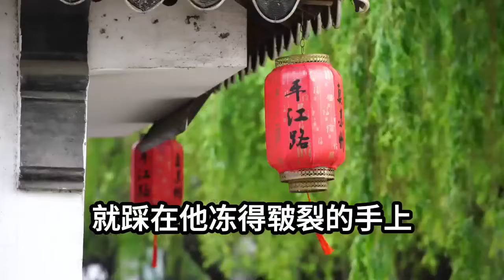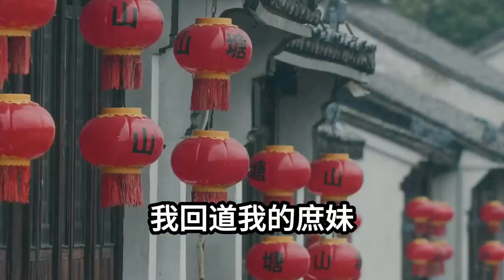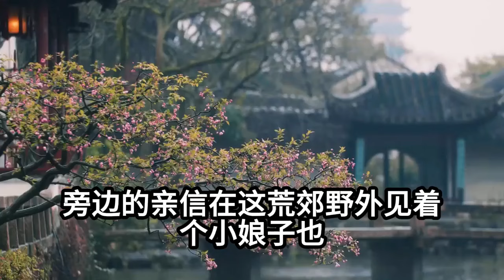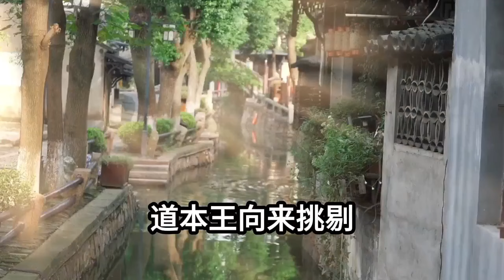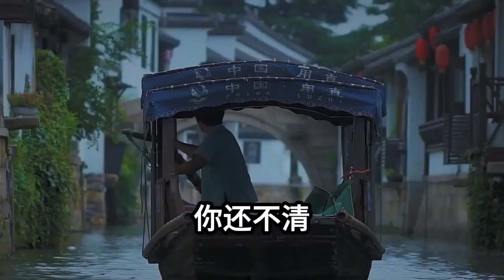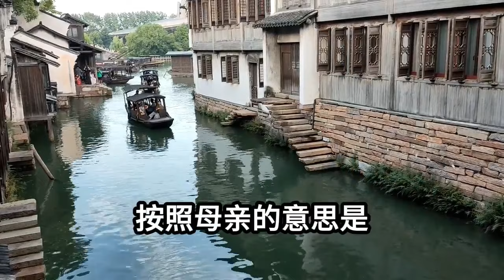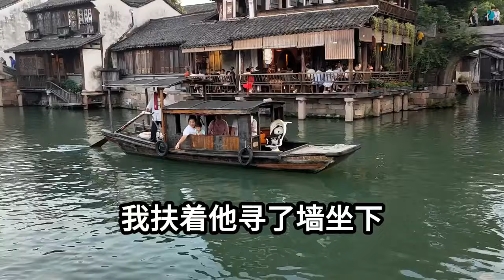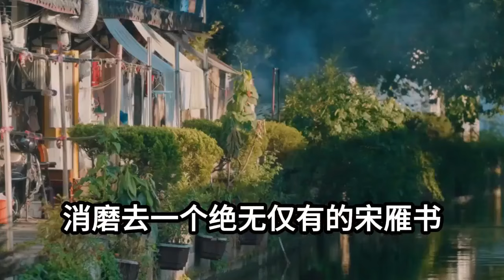【完结文】我陪他从年少落魄到权倾天下，却眼睁睁看他将我的庶妹抬为平妻，抄了我家满门，我不得善终。重来一世，我看着他的脊背颓弯，悔恨颤抖，烧了与他的婚书。